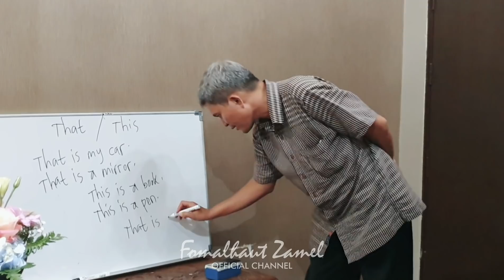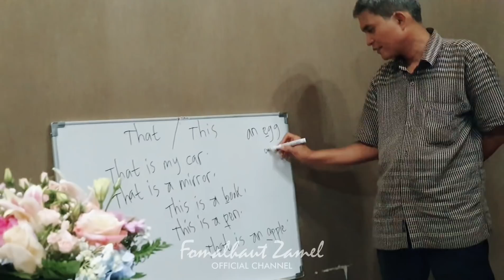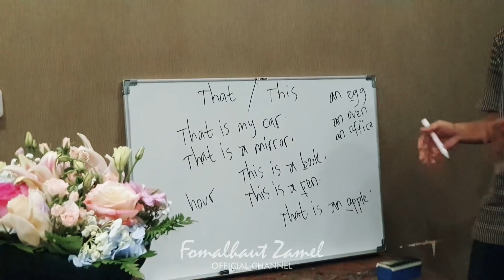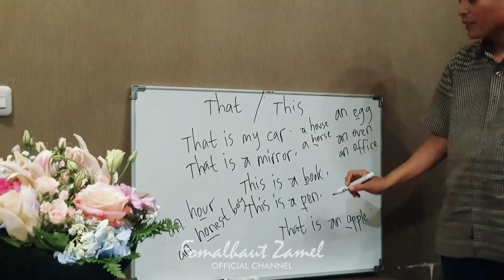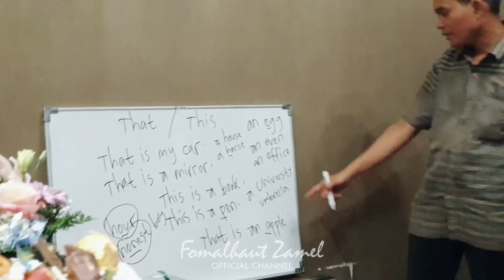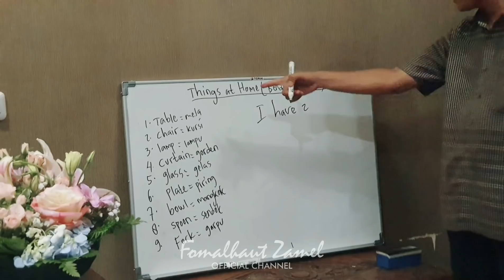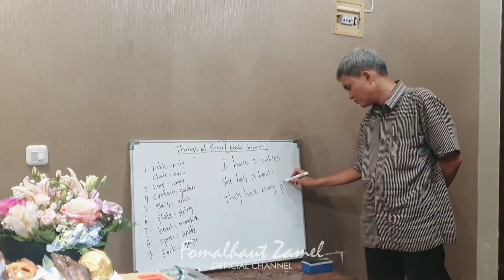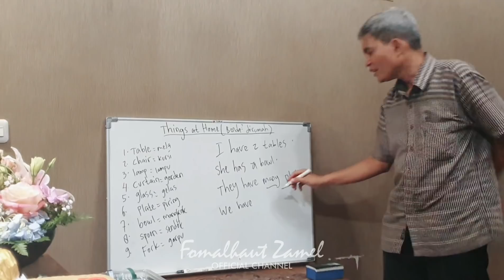DI HARI ULTAHNYA PUN FIKOH TETAP SEMANGAT PENGEN BELAJAR BAHASA INGGRIS